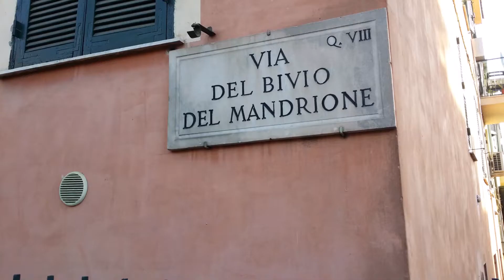Mandrione (Roma): la ferrovia nella cornice dello splendido acquedotto romano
Il Mandrione è un quartiere di Roma situato tra la Via Casilina e la Via Tuscolana. L'acquedotto Felice fa da sfondo alla ferrovia.